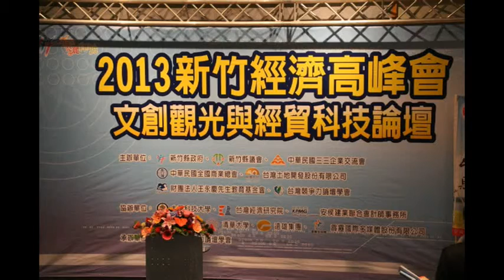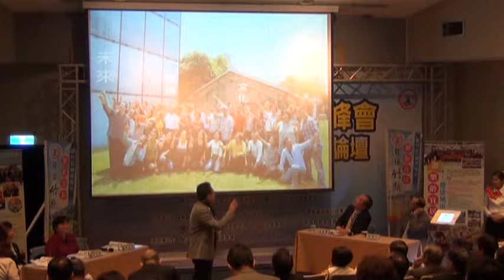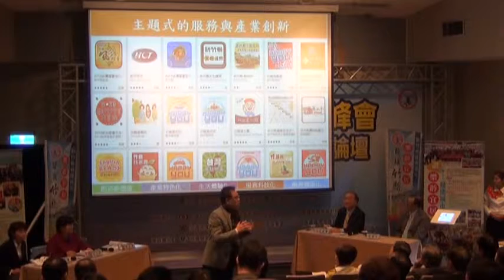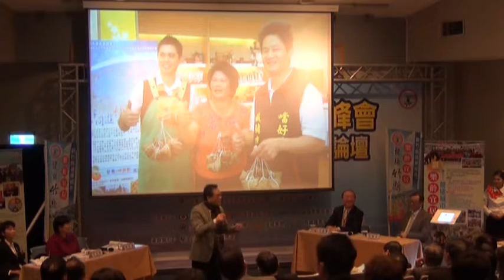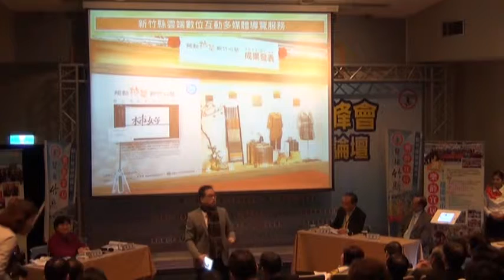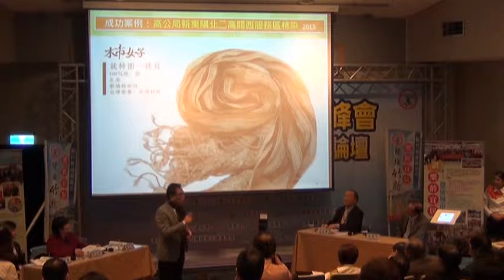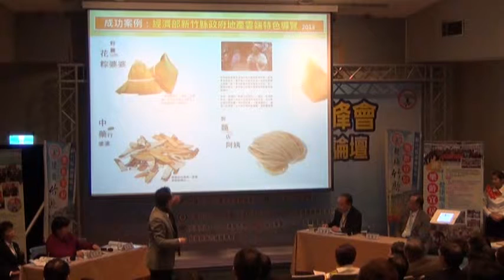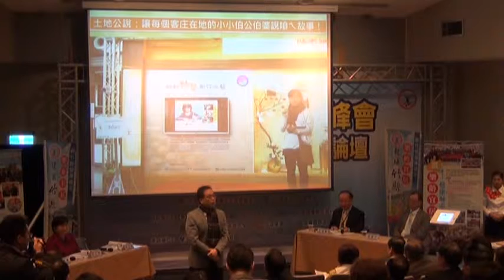20131212新竹經濟高峰會交大教授林崇偉發表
新竹經濟高峰會2013年12月12日
上午8:30-16:35在新竹縣文化局舉行
文創觀光專題討論
主題:數位傳動 客庄感動-新竹縣科文共裕的在地創新
發表人: 林崇偉(交通大學傳播與科技學系教授)